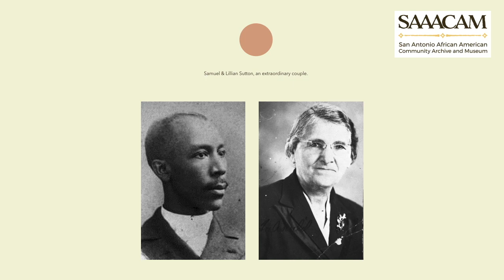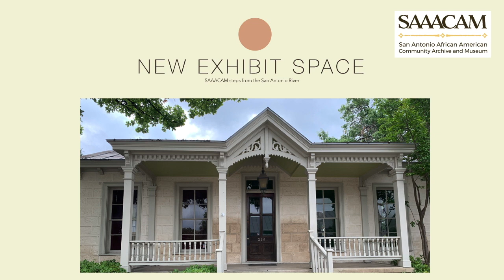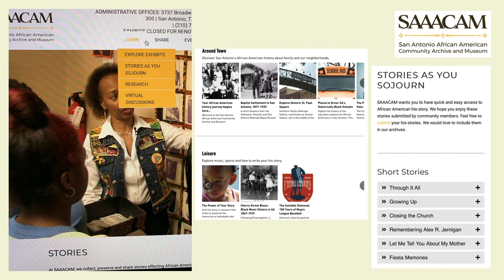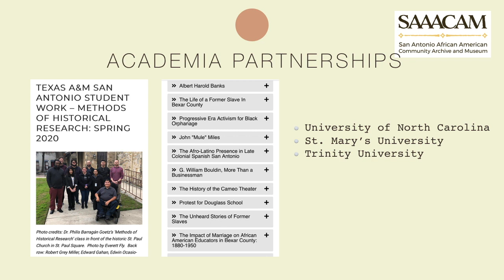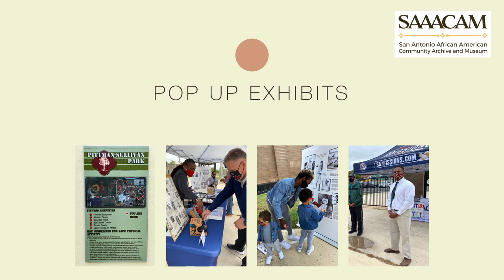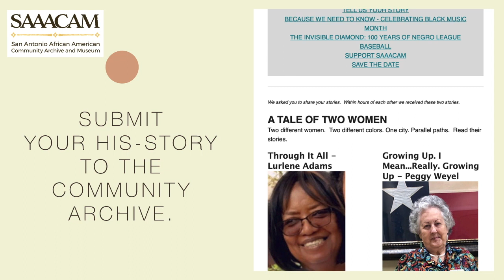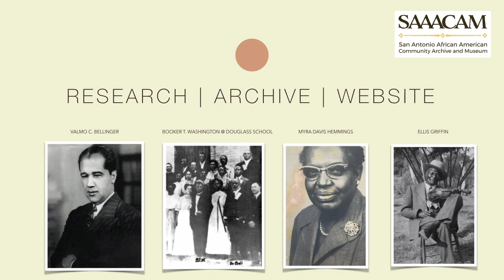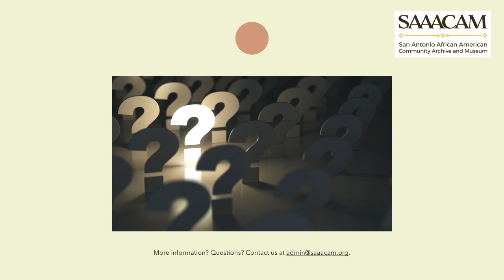SAAACAM Overview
Founded in 2017, the San Antonio African American Community Archive and Museum is San Antonio's first institution specializing in collecting, preserving and sharing the cultural heritage of the San Antonio region.

This video is an overview of the institution.